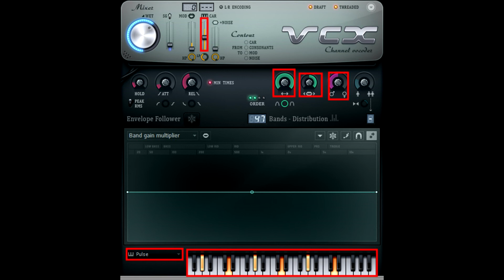How to Make Fake Cerium